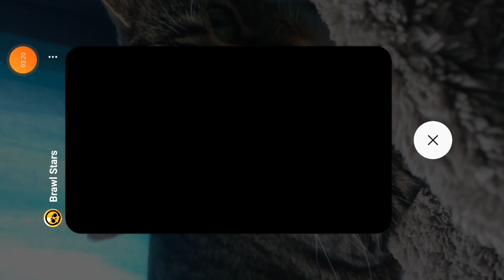bonjour à tous j'espère que vous allez bien 👍